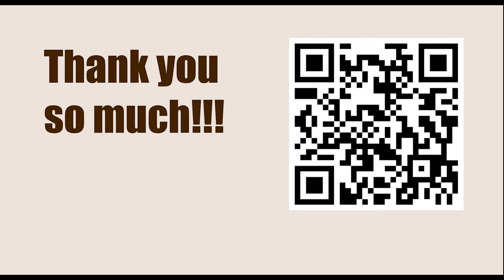American Cup 2023, Saint Louis, USA - Round: 2.4 || Fabiano Caruana vs Levon Aronian - Mar 22, 2023